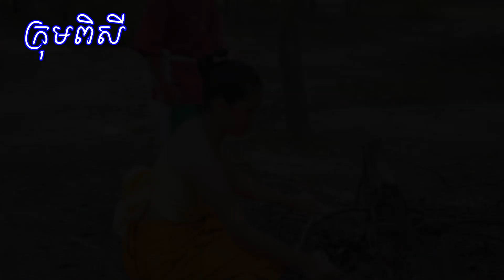រឿង ប្រពន្ធចិត្តស្មោះ ពីក្រុមពិសី,New comedy movies 2021 from Pisey Team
ដែលជាក្រុមកំប្លែង និងសម្តែងមានបទពិសោធន៍ខ្ពស់ឡើយ។

សូមអរគុណ!